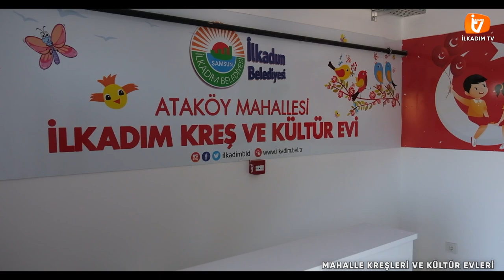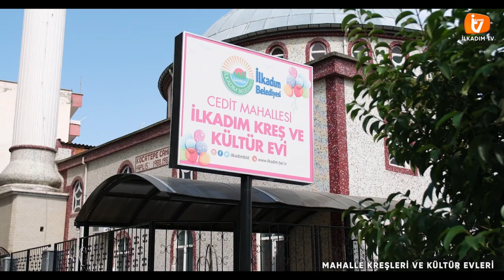İlkadım Belediyesi “Mahalle Kreşleri ve Kültür Evleri” Şehrimize Hayırlı Olsun.